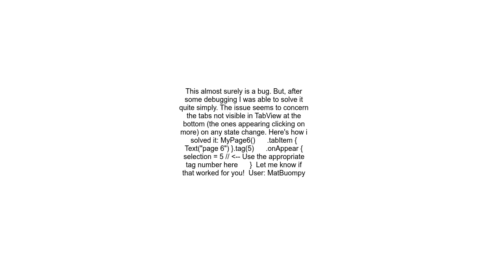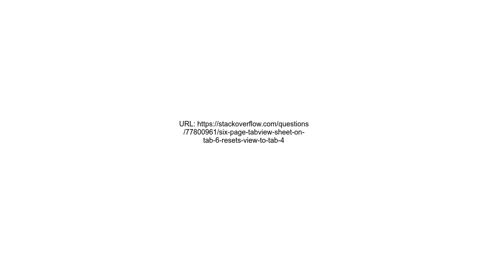Six Page TabView Sheet on Tab 6 Resets View to Tab 4